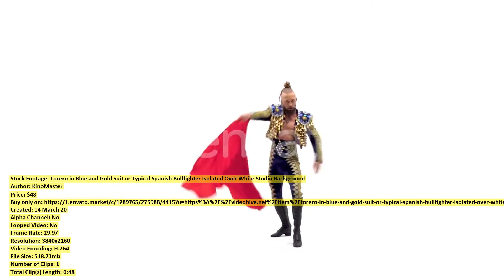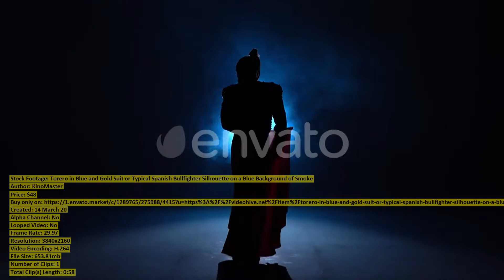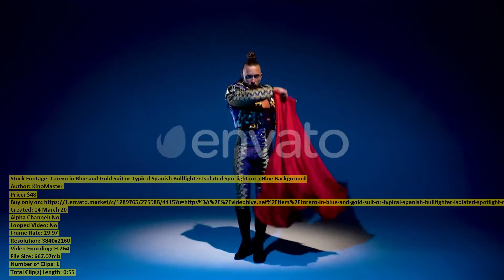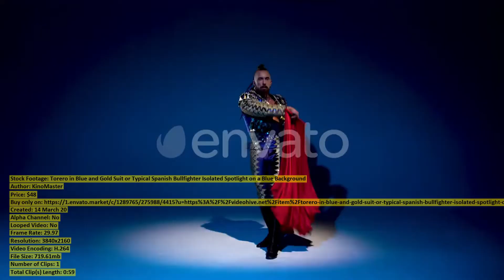Farmers Family of Organic Farming | Stock Footage + Mega Pack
00:00 Farmers Family of... item 25998337 - Download
00:16 Spreading Tomato Sauce... item 26006028 - Download
00:33 Silhouette Kid Girl... item 25998335 - Download
00:55 Handsome Toreador in... item 25998167 - Download
01:33 Senior Man and... item 25998207 - Download
01:42 Sporty Woman Runs... item 25997026 - Download
01:53 Close Up of... item 25998260 - Download
02:08 Torero in Blue... item 25998184 - Download
02:57 Chef Making Pizza... item 26006020 - Download
03:15 Young Parents and... item 25998286 - Download
03:40 Little Boy Is... item 25998295 - Download
04:07 Happy Little Boy... item 25998299 - Download
04:21 Torero in Blue... item 25998137 - Download
05:19 Torero in Blue... item 25998135 - Download
05:29 Cute Child Playing... item 25998293 - Download
05:53 Torero in Blue... item 25998149 - Download
06:26 Torero in Blue... item 25998148 - Download
07:01 Torero in Blue... item 25998146 - Download
07:57 Two Child Old... item 25998312 - Download
08:18 Torero in Blue... item 25998145 - Download
09:18 Torero in Blue... item 25998144 - Download
09:45 Cooking on a... item 25998303 - Download
10:08 Tender Bride Blonde... item 25998078 - Download
10:33 Portrait of Beautiful... item 25998076 - Download
10:52 Beautiful Brunette Bride... item 25998077 - Download
11:04 Portrait of Beautiful... item 25998072 - Download
11:12 Two Brides Is... item 25998075 - Download
11:29 Happy Traveler Man... item 25998302 - Download
11:45 Happy Mother with... item 25998301 - Download
12:11 Wide Shot of... item 25996909 - Download
12:19 Happy Little Boy... item 25998298 - Download
12:36 Portrait of Confident... item 25996922 - Download
12:47 Scientist with Pipette... item 25998262 - Download
13:07 Close Up of... item 25998258 - Download
13:25 Grey haired Caucasian... item 25996928 - Download
13:36 Making Coffee with... item 25998345 - Download
13:50 Grandpa with Emotional... item 25998211 - Download
13:59 Scientist Making Experiment... item 25998644 - Download
14:07 Scientist Making Experiment... item 25998641 - Download
14:17 Central City Hall... item 25997808 - Download